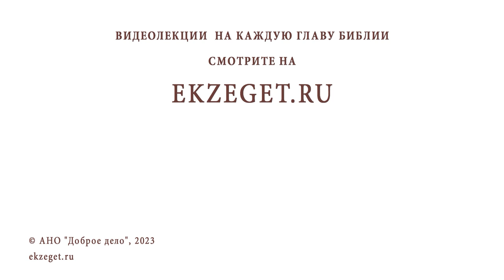РОДИТЕЛИ ПРОТИВ НАШЕЙ СВАДЬБЫ. Как быть? Протоиерей Дмитрий Рощин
Команда Экзегет.

В сегодняшнем видео на библейском портале Экзегет вместе со священником Димитрием Рощиным отвечаем на вопрос: "Родители против нашей свадьбы. Как быть?"

🔸  Родители – пророки для своих детей
🔸  Ценность родительского совета
🔸  Родительская любовь